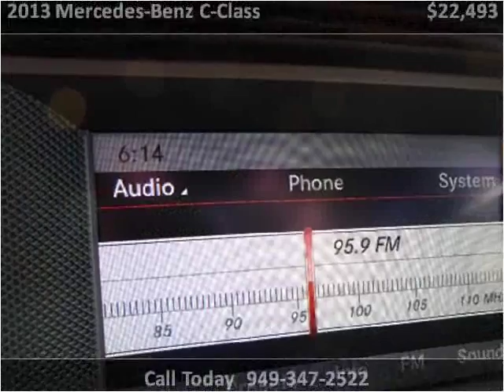2013 Mercedes-Benz C-Class Used Cars San Juan Capistrano CA